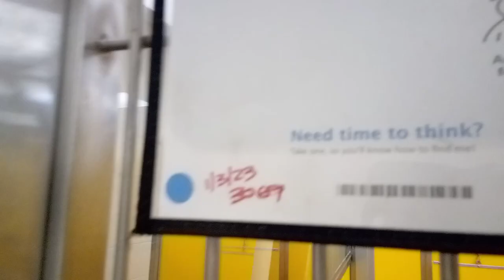'Oreosy' 2y A798341 kennel Dogiso 71 PACC shelter really well behaved non-imposing cares 4 company13